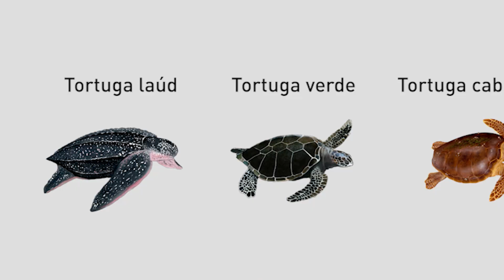Tortugas marinas: De Costa Rica a Chile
Las tortugas marinas anidan en las playas de Costa Rica y luego emprenden viaje hasta el sur de las costas del pacífico, donde recorren miles de kilómetros para alimentarse.  En el mundo existen 7 especies todas ellas en peligro de extinción. Las principales amenazas son la pesca, la contaminación de los océanos, las actividades de turismo y el comercio ilegal de caparazones. Es por ello que el Instituto de Fomento Pesquero junto a la Fundación MarViva de Costa Rica ejecutaron el proyecto denominado «Reducir la captura incidental de tortugas laúdes del Pacífico Oriental en las pesquerías de espinel del norte de Chile», donde se realizaron actividades experimentales en el mar, educación y capacitaciones relacionadas a la conservación y manejo de tortugas marinas.
En el marco del Día Mundial de las Tortugas Marinas, compartimos este material audiovisual educativo elaborado en conjunto entre la Universidad de Playa Ancha y el Instituto Fomento Pesquero que visibiliza a uno de los animales más amenazados del planeta, que habita la tierra desde la era de los dinosaurios, unos 200 millones de años atrás.